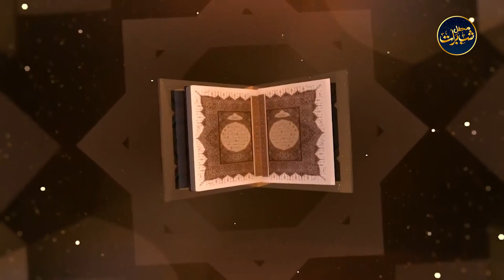Understanding Shab-e-Barat with Baba Jani Sarkar Allah Walay - Importance, Customs, and Practices.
Shab-e-Barat is a significant night in the Islamic calendar that falls on the 15th night of the month of Shaban. It is also known as Laylatul Bara'ah or Night of Forgiveness. Muslims around the world observe this night with great reverence and devotion.

Baba Jani Sarkar Allah Walay is a spiritual leader who has a significant following among Muslims, particularly in the Indian subcontinent. In his Ad, he is talking about the importance of Shab-e-Barat, its significance in Islamic history, and the customs and practices associated with it.

Some of the common practices that Muslims engage in during Shab-e-Barat include offering special prayers, reciting the Quran, seeking forgiveness for their sins, and giving charity to the needy. Baba Jani Sarkar Allah Walay also discuss the spiritual significance of these practices and their benefits in the afterlife.

Overall, the Ad by Baba Jani Sarkar Allah Walay about Shab-e-Barat is likely to provide viewers with a deeper understanding of this important night in the Islamic calendar and the customs and practices associated with it.